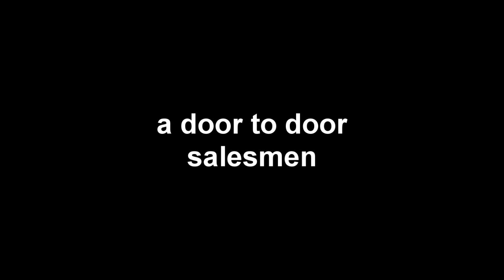MINECRAFT a Door to Door Salesmen